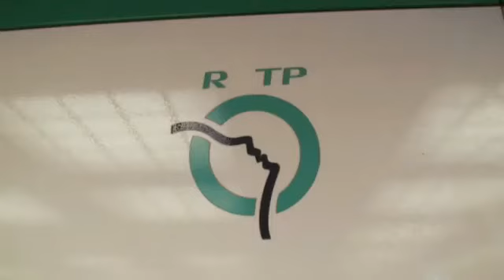Los medios occidentales promueven la Islamofobia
Los Pueblos Hablan. Islamofobia